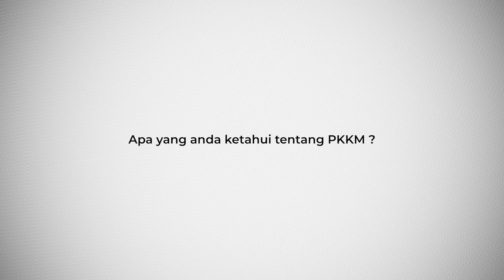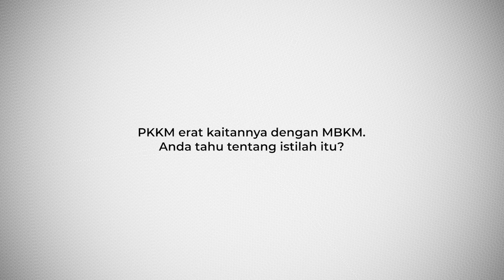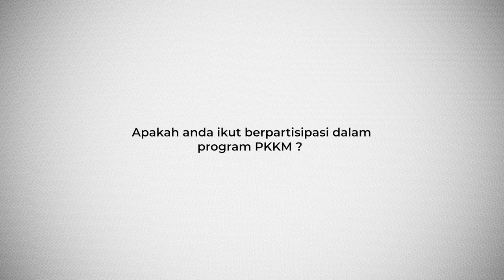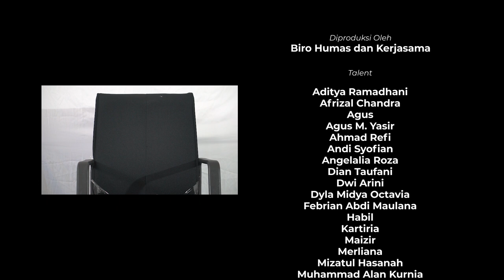Testimoni PKKM ITP 2021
Pelaksanaan Program Kompetisi Kampus Merdeka (PKKM) Institut Teknologi Padang (ITP) tahun 2021 telah sampai di penghujung tahun pertama.
Berbagai kegiatan telah selesai dilaksanakan, apa saja dan bagaimana pelaksanaan kegiatannya telah kami rangkum dalam video testimoni ini.

Kami mengucapkan terima kasih kepada Dirjen Diktiristek, seluruh mitra dan pihak yang telah bekerja sam, terlibat dan berpartisipasi dalam seluruh kegiatan PKKM ITP

Tim PKKM ITP
Dosen Institut Teknologi Padang
Mahasiswa Institut Teknologi Padang
Dudika

Created by:
Biro Humas dan Kerjasama ITP